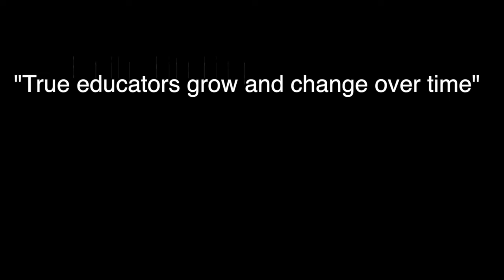Jim Hicks - Expression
Dressage Principles for the Horseman
Jim Hicks